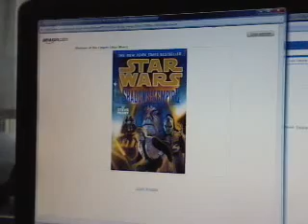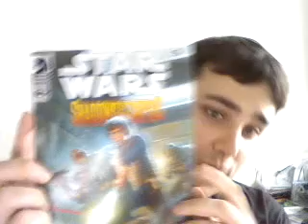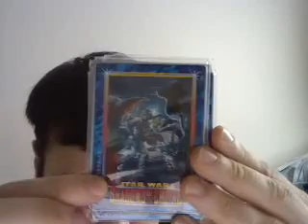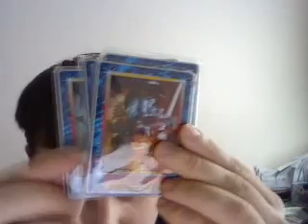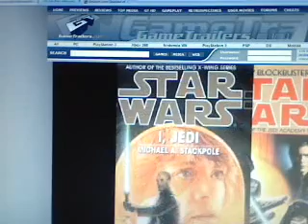Star wars SOTE review - shieldagent001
This video is about Shadows of the Empire. From the book comics and video game this story is one of the most important to the Original  Star Wars Trilogy